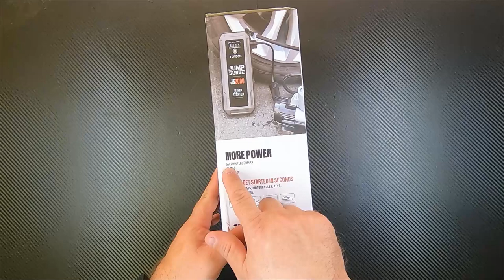Mai più a piedi RECENSIONE avviatore emergenza TOPDON JS2000 Jump Starter 2000A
Parecchie volte mi e' stato chiesto di consigliare uno starter per auto...
E parecchie volte son rimasto a piedi io.
Dunque ne ho guardato qualcuno, poi ho preso questo e non me ne pento...
Buon video!

CAPITOLI:
0:00 Introduzione
1:17 Unboxing
5:17 Test torcia
6:39 Connessioni
7:35 Prezzo e considerazioni
9:00 Test avviamento
10:24 Conclusioni

➡➡➡ Link per gli acquisti:

AVVIATORE TOPDON 2000A

VOLTMETRO DA ACCENDISIGARI

VOLTMETRO DA CRUSCOTTO

CARICATORE DI MANTENIMENTO BOSCH